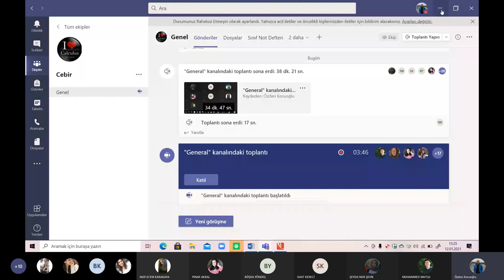Grup homomorfizmalarının çekirdeği, izomorfizmalar 2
Grup homomorfizmalarının çekirdeği, izomorfizmalar ile ilgili tanım, teoremler ve örnekler